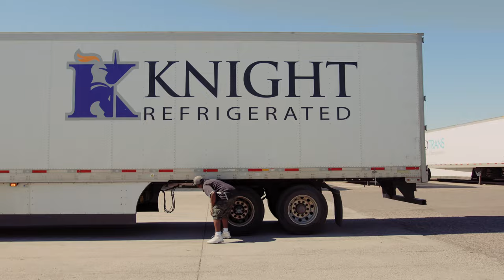Truck Driver with 28 Years of Experience Talks Driving Refrigerated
Brian Thompson is a military veteran and experienced over the road truck driver. He has a passion for our Refrigerated division as well as the trucking lifestyle. Buckle up to see what it's really like out on the road.